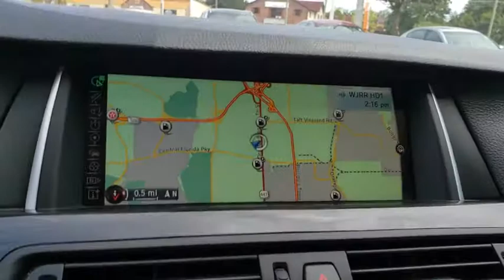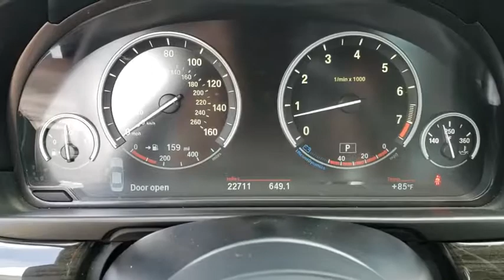2015 BMW 5 Series Kissimmee, Clermont, Orlando, FL S9868PT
2015 BMW 5 Series 535i - Stock#: S9868PT - VIN#: WBA5B1C57FG125992

9750 S Orange Blossom Trail

ONLY 22,076 Miles! Leather Seats, NAV, Sunroof, Rear Air, Onboard Communications System, Dual Zone A/C, iPod/MP3 Input, CD Player, DRIVER ASSISTANCE PACKAGE , TRANSMISSION: 8-SPEED SPORT AUTOMATIC. M SPORT, Turbo AND MORE!WHY BUY FROM FIELDS BMW?Fields BMW South Orlando has a friendly and helpful sales staff, highly skilled mechanics, and multiple automotive industry awards. Our mission is to make every customer a customer for life, by consistently providing world-class service at our new and used BMW dealerships.OPTION PACKAGESM SPORT Aluminum Hexagon Interior Trim, Without Lines Designation Outside, Shadowline Exterior Trim, Aerodynamic Kit, Anthracite Headliner, Wheels: 19 x 8.5 Fr & 19 x 9.0 Rr (Style 351M) Light alloy, Double-spoke, Tires: P245/40R19 Fr & P275/35R19 Rr Perf Run-Flat, Increased Top Speed Limiter, M Sport Suspension, M Steering Wheel, M Sport Package, DRIVER ASSISTANCE PACKAGE Rear View Camera, Head-Up Display, Park Distance Control, Instrument Cluster w/Extended Contents, PREMIUM PACKAGE Power Tailgate, Satellite Radio, Comfort Access Keyless Entry, TRANSMISSION: 8-SPEED SPORT AUTOMATIC shift paddles.EXPERTS RAVEEdmunds.com explains The 5 Series cabin is attractive and trimmed with consistently high-quality materials, though it's not flashy. Elegant restraint is the name of the game here, and it's a game that BMW has played to perfection for decades..
PREMIUM PACKAGE  -inc: Power Tailgate  Satellite Radio  1 year subscription  Comfort Access Keyless Entry,DRIVER ASSISTANCE PACKAGE  -inc: Rear View Camera  Head-Up Display  Park Distance Control  Instrument Cluster w/Extended Contents,TRANSMISSION: 8-SPEED SPORT AUTOMATIC  -inc: shift paddles,M SPORT  -inc: Aluminum Hexagon Interior Trim  Without Lines Designation Outside  Shadowline Exterior Trim  Aerodynamic Kit  Anthracite Headliner  Wheels: 19 x 8.5 Fr & 19 x 9.0 Rr (Style 351M) Light alloy   Double-spoke  Tires: P245/40R19 Fr & P275/35R19 Rr Perf Run-Flat  Increased Top Speed Limiter  M Sport Suspension  M Steering Wheel  M Sport Package,Turbocharged,Rear Wheel Drive,Power Steering,ABS,4-Wheel Disc Brakes,Brake Assist,Aluminum Wheels,Tires - Front Performance,Tires - Rear Performance,Sun/Moonroof,Generic Sun/Moonroof,Heated Mirrors,Power Mirror(s),Integrated Turn Signal Mirrors,Power Folding Mirrors,Rear Defrost,Intermittent Wipers,Variable Speed Intermittent Wipers,Rain Sensing Wipers,Daytime Running Lights,HID headlights,Automatic Headlights,Headlights-Auto-Leveling,Fog Lamps,AM/FM Stereo,CD Player,MP3 Player,HD Radio,Steering Wheel Audio Controls,Auxiliary Audio Input,Hard Disk Drive Media Storage,Bluetooth Connection,Power Driver Seat,Power Passenger Seat,Bucket Seats,Seat Memory,Pass-Through Rear Seat,Rear Bench Seat,Adjustable Steering Wheel,Trip Computer,Power Windows,Telematics,Leather Steering Wheel,Keyless Start,Keyless Entry,Power Door Locks,Universal Garage Door Opener,Cruise Control,Climate Control,Multi-Zone A/C,Rear A/C,Woodgrain Interior Trim,Leather Seats,Auto-Dimming Rearview Mirror,Driver Vanity Mirror,Passenger Vanity Mirror,Driver Illuminated Vanity Mirror,Passenger Illuminated Visor Mirror,Floor Mats,Mirr